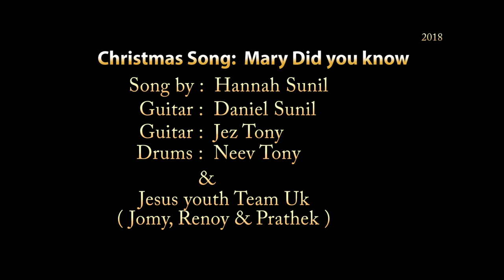Christmas Song : Mary Did You Know - By Hannah, Daniel, Jez, Neev & Jesus Youth Team UK